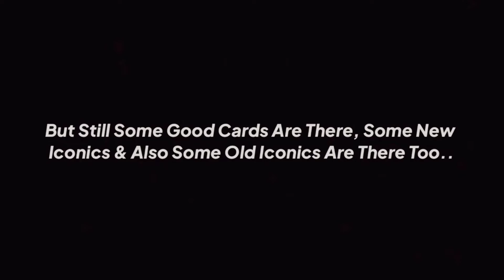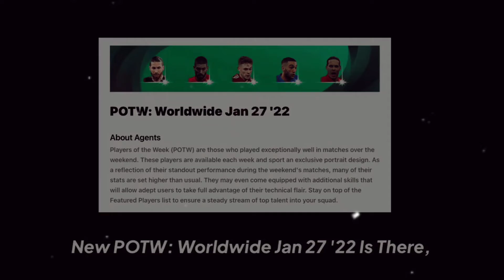FREE ICONIC MOMENTS REWARD ON TODAY 27|1|22